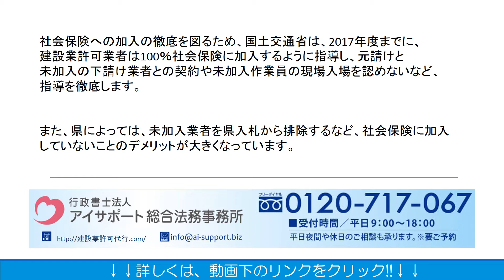建設業許可と社会保険の加入について／千葉と福岡の行政書士法人が解説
建設業許可と社会保険の加入について、それぞれ解説しております。